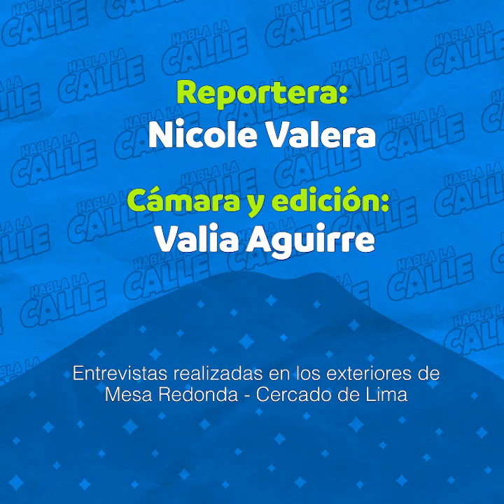¿Te parece que los congresistas ganan muy poco?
¿Los congresistas ganan muy poco? HablaLaCalle recorrió las galerías de Cercado de Lima para preguntarle a los ciudadanos sobre el sueldo que reciben los congresistas.